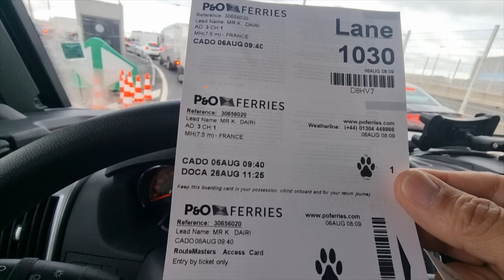VOYAGE EN ANGLETERRE / ECOSSE : LA TRAVERSÉE ET VISITE DE CANTERBURY ( BONUS AIRE DE CAMPING-CAR )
C'est le début de notre voyage en Angleterre et en Ecosse . Dans cette video je vous montre l'embarquement à Calais et ensuite la premiere  visite en terre anglaise: Canterbury . IL y a une aire très agréable et bien placée pour visiter la ville.